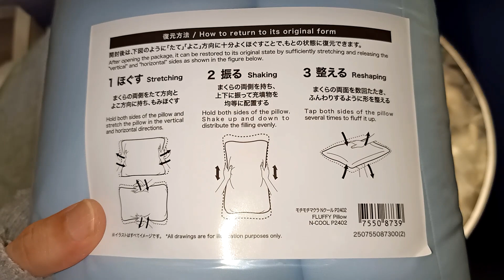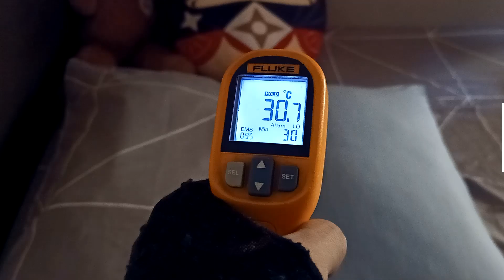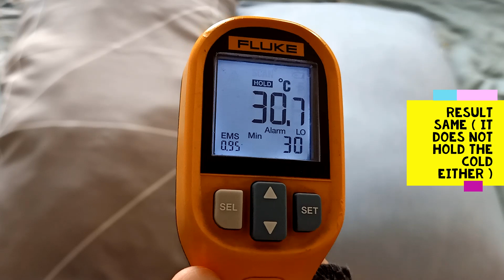Preview and review Nitori N Cool Pillow